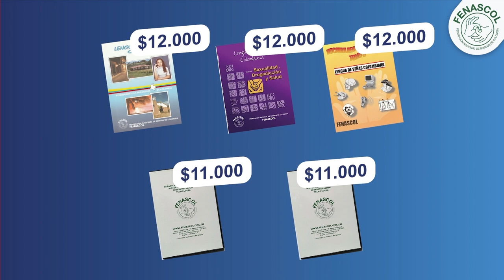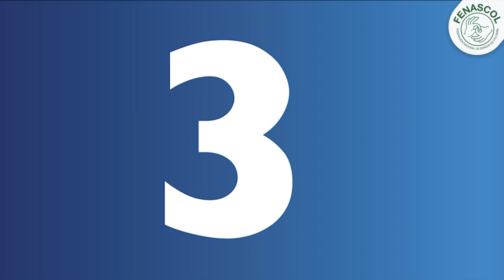Gran Promoción de libros y DVD de Lengua de Señas Colombiana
Gran Promoción de libros y DVD de Lengua de Señas Colombiana, 21,22, 23 de mayo venta virtual a toda Colombia en el WhatsApp
Más información en el siguiente video.

¡Últimas unidades!